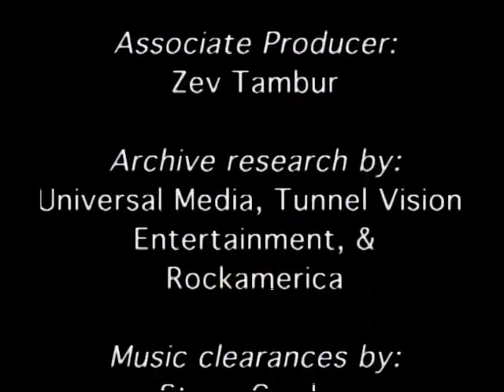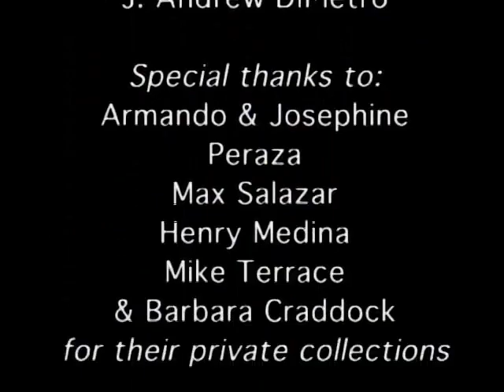The Palladium Where Mambo Was King part 9